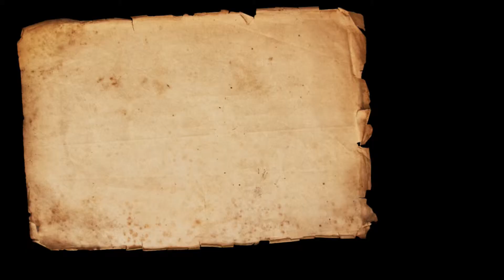【洋楽アカペラカバー／A capella・Cover】The chainsmokers -This Feeling ft.Kelsea Ballerini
【洋楽アカペラ・カバー】ザ・チェインスモーカーズ『 ディス・フィーリング』

ボーカルコーチNOBUとその弟子によるボーカル研究ユニットPURE VOXの記録用動画です。
「歌うことの楽しさ」「アカペラの可能性」「洋楽の魅力」を少しでも伝えられたら…と思い動画配信中！
 原曲のオリジナリティを大事にしたいため、できるだけ歌い崩さずオリジナルのニュアンスに近づけて歌っています。
"わたしも歌ってみたい！"そう思ってくれる方がいたらうれしいです。みんなも洋楽歌っちゃお(^_-)

PURE VOX is acappella chorus unit in Yokohama(Japan).
We are actively seeking to convey "fun of singing" "possibility of a cappella" and "charm of English songs".
English is not very well, but we are singing in order to cover a great songs.We are happy if you can enjoy even a little.